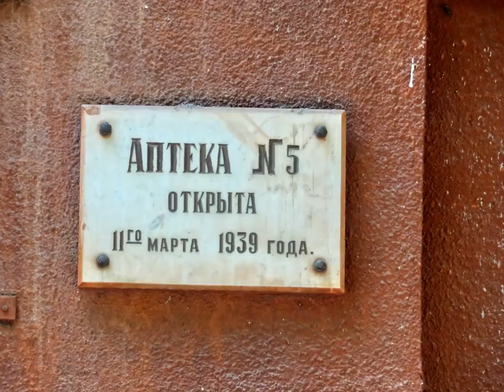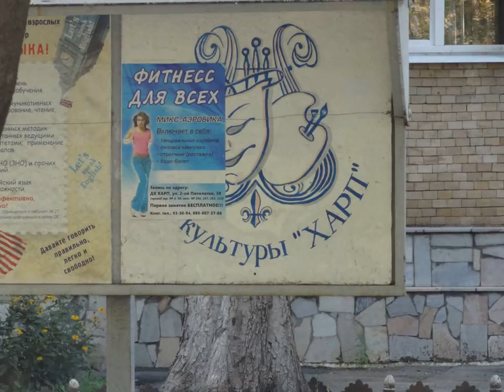Харьков ХТЗ Харьковский тракторный завод, район Kharkov tractor factory dis